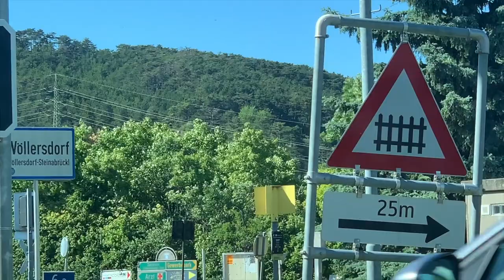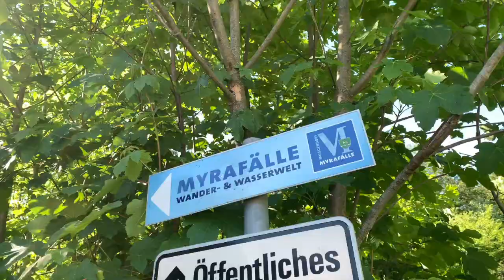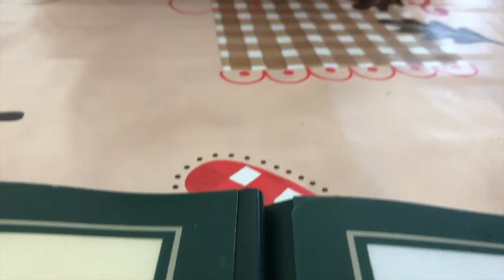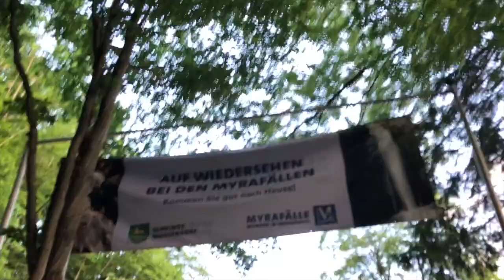Exploring Austria | Myrafalls Adventures | Vlog #2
"Let us be grateful to the people who make us happy; they are the charming Gardiners who make our souls blossom." - Marcel Proust

Hey guys!
This time my family and I went on a hike. Hope you like it! Enjoy!!